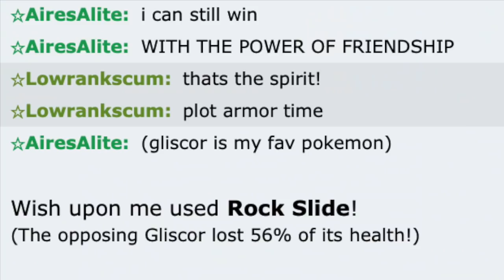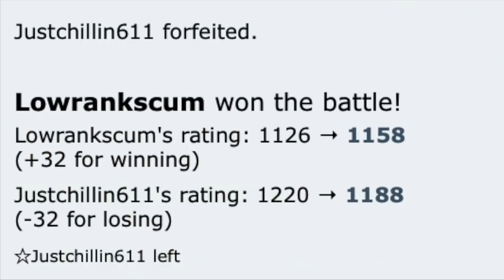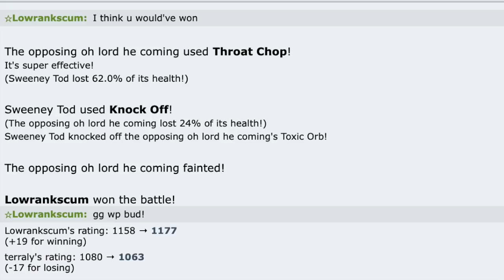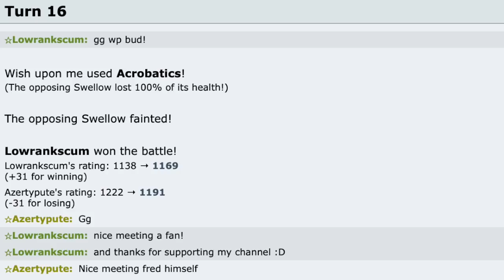90% OF PEOPLE DON'T KNOW THIS CRAZY STRAT!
Video Title: 90% OF PEOPLE DON'T KNOW THIS CRAZY STRAT!

Ayee shout out to any of you that know this strat!

Songs used in the video:
Super bell hill uper mario 3d world ost
candy moutain kirby super star
athletic theme yoshi's island 1 music theme
Wii sports theme extended
Desert hills mario kart ds

Salt salty salty sweeps pokemon hilarious fail karma instant karma pokemon showdown brilliant diamond legends arceus shining pearl low ladder rank vgc